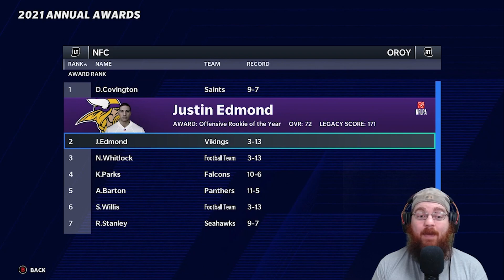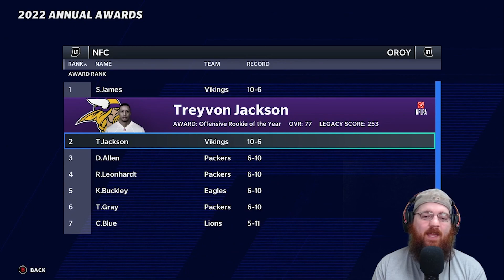Minnesota Vikings Fantasy Rebuild! - Madden 21 Fantasy Rebuild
This is a fantasy rebuild in Madden 21.

New realistic rebuilds every Sunday at 3PM Eastern for now until I get the hang of these better. Let me know down in the comments below who you want to see me rebuild next. Give me all the tips to get better at these I want to learn how to do these better.